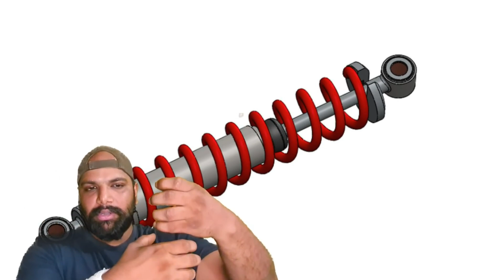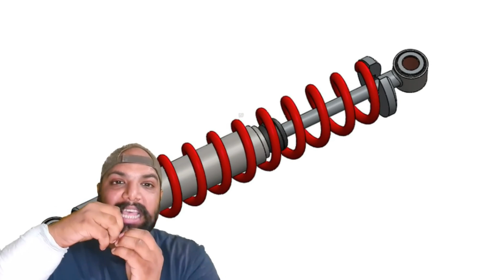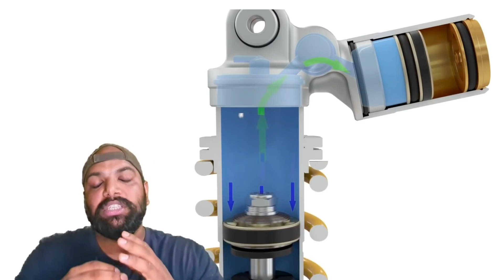Nitrox Suspension VS Normal Suspension - Which is Better? | Why Royal Enfield not using NITROX?😰😡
**Hydraulic Suspension vs. Nitrox Suspension Details -

- Hydraulic Suspension System:
This suspension system work on the hydraulic principle where hydraulic oil is used to absorb the shocks and jerks. This hydraulic oil has a chemical composition and this oil has 10% air molecules mixed in it. When a shock is created, this oil is continuously compressed by the piston used in a shock absorber.

Due to this continuous compression, air molecules present in the oil start separating from the oil and forms a layer of foam on the top surface inside the shock absorber cylinder. Forming of this foam layer is called cavitation.

Cavitation has an adverse effect on the performance of the suspension system and it does not absorb the shocks as expected.
 To avoid this problem of cavitation, another suspension system is being introduced which is called nitrox suspension

- Nitrox Suspension:
In this suspension system, Nitrogen gas is used instead of hydraulic oil. Nitrogen oil is compressed and filled in a small cylindrical canister (Cylindrical Tube). In the case of shocks and jerks, this nitrogen gas is compressed and shock is absorbed by the suspension system.

This system does not have a problem of forming cavitation and it gives much better performance than a normal suspension system. This system gives better stability and comfort than a normal suspension system

1. Microfiber Cleaning Cloth
2. Chain Cleaner Brush
3. All in One Cleaner Polish
4. Body cover Silver
5. MATTE Paint Polish
6. Motul Combo(Lube & cleaner)
7. RE Body Cover
8. WASH SHAMPOO
9. FAST WAX SPRAY
10. 3M WAX
11. SCRATCH REMOVER

HAZARD SYSTEM
1. Simtac Hazard With LED Indicators
2. Autofy Hazard with Led Indicators
3. Universal Hazard System

1. Alarm Disc Lock
2. SS Disc Lock
3. Heavy Duty Bike Brake Lock
4. Heavy Duty Stainless Steel Cable Lock
5. Anti-Theft Alarm System
6. Wheel Lock
7. Multi Cable Lock
8. Heavy Duty Lock

1. SPANNERS SET
2. Tool Kit, Screwdriver and Socket Set
3. Mini Tool Kit For Home
4. Home DIY TOOL Kit
5. Bosch Mini Garage Tool Kit Set
6. Taparia Socket Set (Recommended)

1. DRL LED Headlight 105W
2. DRL LED Headlight Basic
3. DRL LED ANGLE EYE HEADLIGHT 55W
4. C6 65000k LED LIGHT
5. NIGHTEYE LED LIGHT
6. DRL LED Light 55W
7. 6 LED Fog light 24W(2pcs)
8. Yellow Light Fog Light 20W(2pcs)
9. CREE LED Fog Light 40W(2pcs)
10. 12 LED Fog Light 36W CREE

1. SHELL 15W50
2. CASTROL 15W50
3. GULF 15W50
4. Motul 7100 20W50
5. Liqui Moly 15W50
6. Motul 5100 10w50
7. Motul 3100 20W50

1. Goggles & MASK
2. Probiker Gloves
3. Steelbird Air SBA-2 Robot HELMET
4. STEELBIRD AIR SBA-2 MATTE BLACK HELMET
5. STEELBIRD SBA 1 R2K HELMET
6. VEGA RYKER BOLDER HELMET
7. VEGA RYKER D/V HELMET
8. KNEE & ELBOW GUARD *
9. STEEL KNEE & ELBOW GUARD